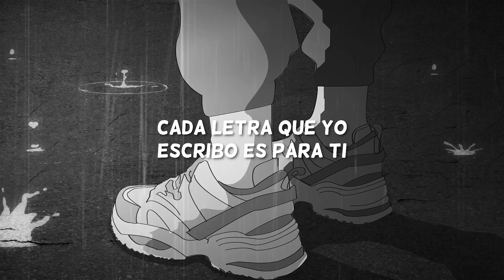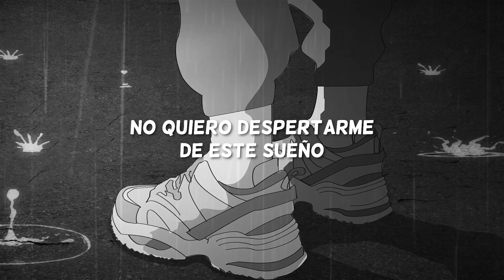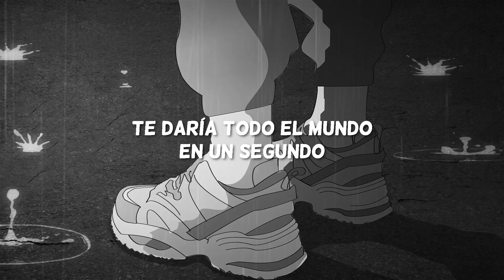D.O. (디오) - Si Fueras Mía (Cover) | 다시, 사랑이야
This track is the one I put on loop the most and I still can't get enough of it. I was sooo determined to cover this to the point that I recorded this in the middle of the night, on such an ungodly hour after I finished my night shift at the ER.. in which eventually I was bedridden :'D
It also took me a while to learn how to pronounce the whole lyrics. Special thanks to Elias for helping me with the pronunciation. I apologize to all spanish-speaking listeners if this sounds so butchered. Hope you still enjoy it nonetheless :"

Vocal by Applepoppi
Instrumental by Didin Marlin

Applepoppi